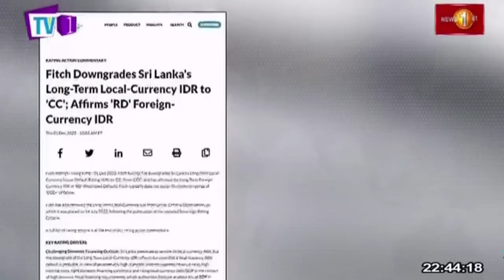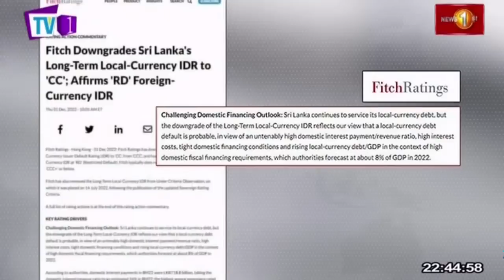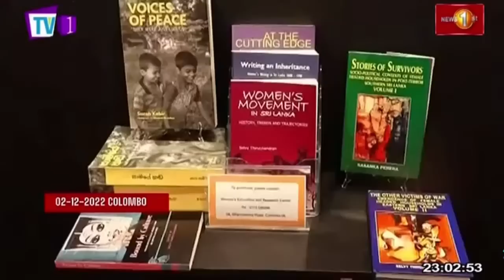News 1st: Prime Time English News - 9 PM | 02/12/2022